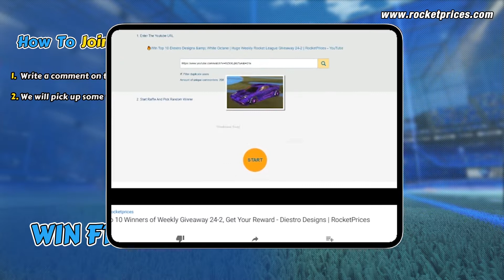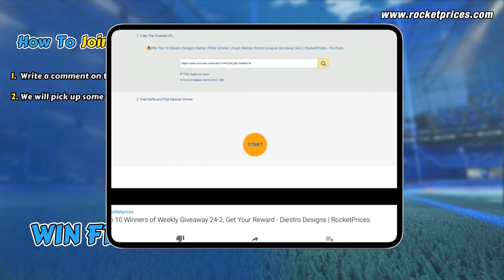Win 10 Painted Sentinel Car Designs With New Vindicator Crate items | Rocket League Giveaway 51-2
Want to get painted Sentinel cars and new Rocket League Vindicator Crate items FOR FREE? Go to join RocketPrices.Com Weekly Rocket League Items Giveaway 51-2 now (October 10th - 16th), like the video and leave a comment to Win 10 Painted Sentinel Designs With Black Market Decals, New NeYoYo, Clodhopper, and Automaton: Inverted Wheels, which are shown in this video,  worthing total 200+ Rocket League keys in the market now!  100% REAL FREE & SIMPLY for all players!
📌Keep read to get know more details about How To JOIN & WIN❓or Check out more details
📌WINNER PICK & REWARD SEND TIME: 17th October 2019
💰Buy Cheap Rocket League Keys ($0.7 per one) with free crates gifted
🔥🎁Play Our Free Rocket League Crate Simulator to Win FREE KEYS/CRATES every day, for the registered customer even get chance to win the 10 Painted Painted Artemis GXT, Fire God Decals, Philoscope III Wheels showed on Giveaway 51-1 video

⭐2. Max 11 Winners Would Be Picked from the Comments! More comments we get, More winners will be picked!
1) Comments reach 20, 1 winner will be picked; reach 40, 2 winners will be picked; reach 60, 3 winners…..and so on (Filter duplicate users), so 200+ comments get, max 10 winners will be picked. The 10 car designs in the video will be sent 10  winners in the corresponding sequence.
2) If total comments (Filter duplicate users) reach 600+, one extra winner will be picked to get White Octane!
🎁Reward 1
Car: Sentinel
Decal: Labyrinth
Wheels: Black Truncheon
🎁Reward 2
Car: Orange Sentinel
Decal: Labyrinth
Wheels: Orange Truncheon
🎁Reward 3
Car: Crimson Sentinel
Decal: Streamline
Wheels: Crimson Clodhopper
🎁Reward 4
Car: Cobalt Sentinel
Decal: Streamline
Wheels: Cobalt Clodhopper
🎁Reward 5
Car: Forest Green Sentinel
Decal: Magma
Wheels: Forest Green NeYoYo
🎁Reward 6
Car: Purple Sentinel
Decal: Magma
Wheels: Purple NeYoYo
🎁Reward 7
Car: Pink Sentinel
Decal: Mainframe
Wheels: Pink Automaton: Inverted
🎁Reward 8
Car: Grey Sentinel
Decal: Mainframe
Wheels: White Automaton: Inverted
🎁Reward 9
Car: Lime Sentinel
Decal: Trigon
Wheels: Lime DRN: Infinite
🎁Reward 10
Car: Burnt Sienna Sentinel
Decal: Trigon
Wheels: Burnt Sienna DRN: Infinite
🎁🎁Special Reward For 600+ Comments
Titanium White Octane
More players join, better and more RL items reward! If you are enough lucky to win and share our giveaway on your Twitter or Facebook for over 48 hours, 5 keys will be sent to you as an extra reward!
❗❗NOTE THAT:
1)       As the stock problem with these items on Switch, we will only send equivalent Rocket League Keys (PS4 price) instead.
2)       To be fair for all players, we will only send one reward to one game ID (If there are two or more reward orders related to same single game ID, we will only send one reward to this game ID) So we do suggest one player only use one youtube account to join the giveaway!

⭐3. We use our Youtube picker program to pick up winners, and video record the picking progress, then reply the winners’ original comment on the GIVEAWAY video and send a redeem link for trading reward, winner will use the link to redeem a Reward Order No. and add it to his/her original comment then send an e-mail to , keep your eyes on our Channel.